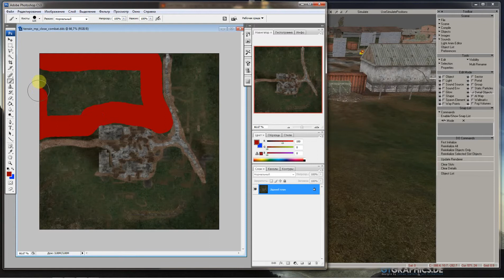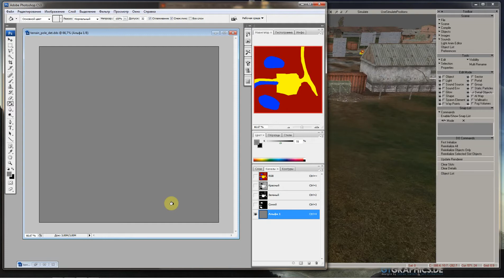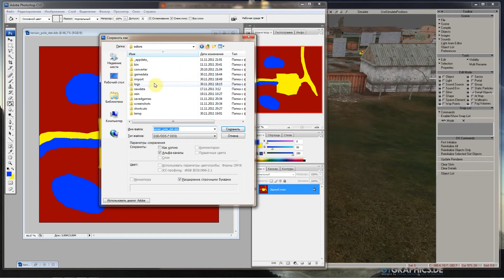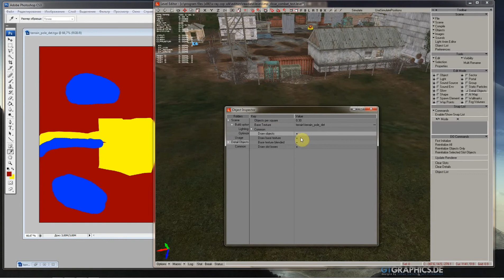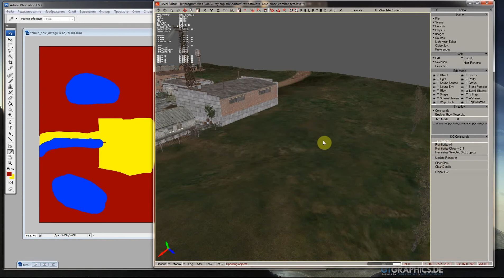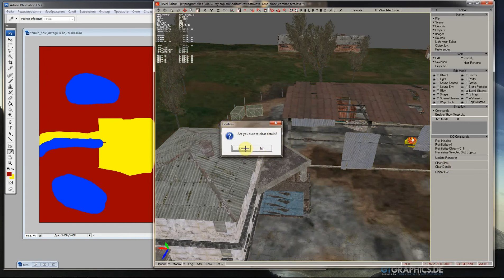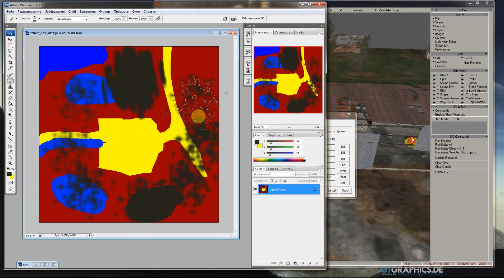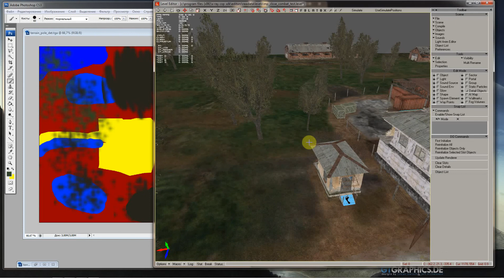X-Ray SDK 0.7. Level Editor. Часть 16 - Добавление травы на terrain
S.T.A.L.K.E.R.
X-Ray Software Development Kit